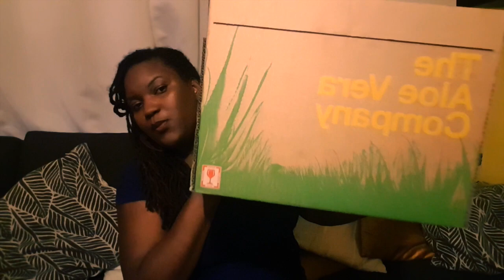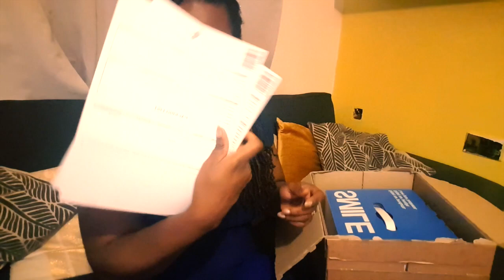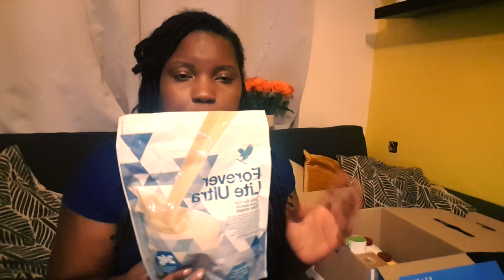I am now a Business owner!! Lets Catch Up💛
Forever living